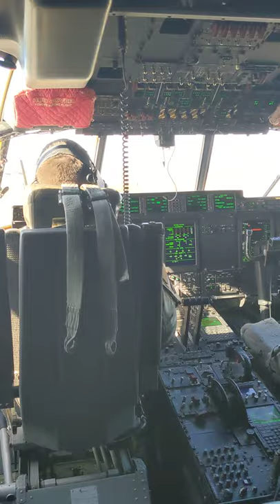C-130J Walk Through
Back to front walk through of C130J partially loaded with cargo